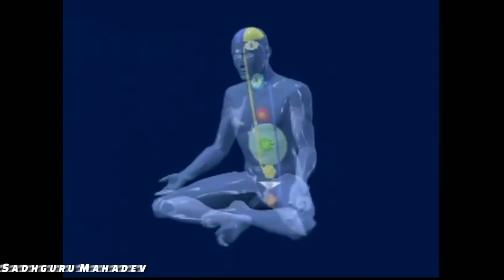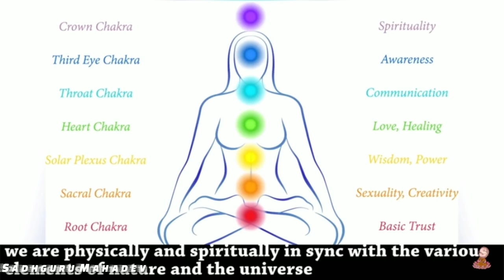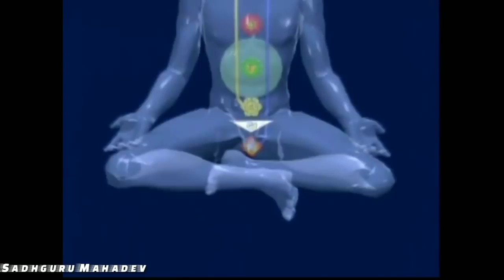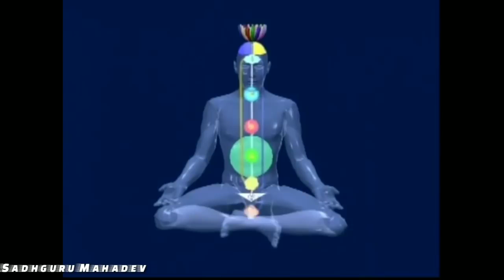7 chakras energy Sadhguru